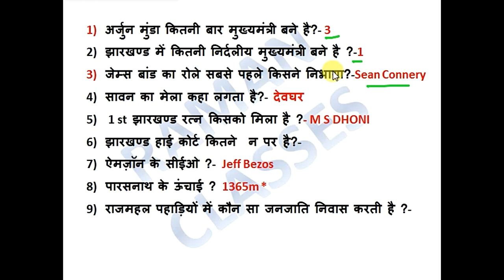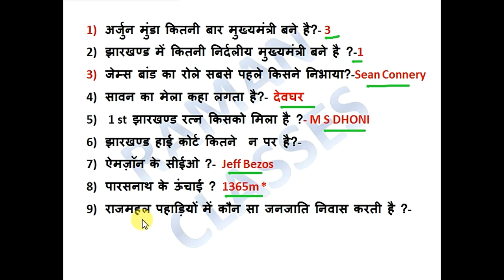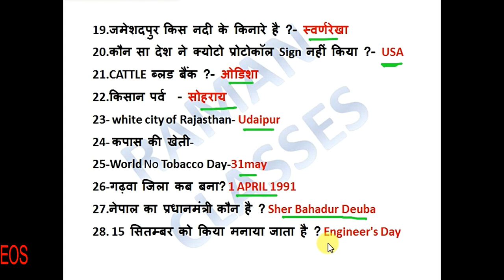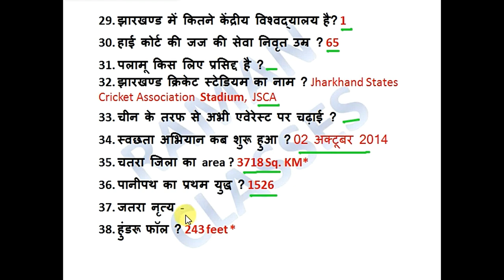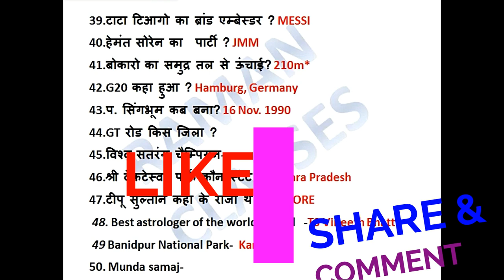JSSC / 26 AUG JAHARKHAND SI QUESTIONS (ALL SHIFT)